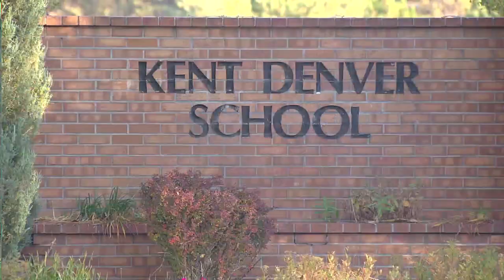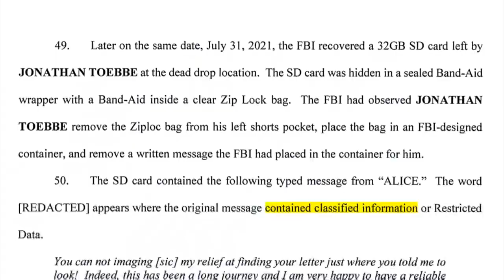Former Teachers At Kent Denver School Appear In Federal Court, Accused Of Spying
The former teachers are accused of plotting to sell secrets to a foreign government.